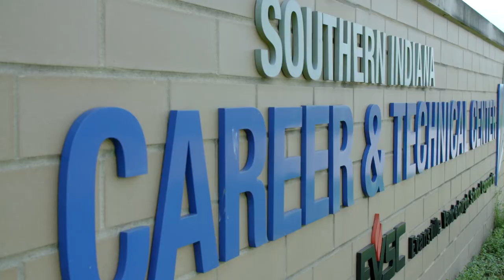Interim Credentials Program: Gamifying Curriculum and Sparking an Interest in the Trades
The NECA/IBEW Powering America team knows recruitment and exposure to the trades is important to meet the labor shortages across the country. A new curriculum, called Interim Credentials allows students to gain exposure and basics of electrical construction before an apprenticeship begins.